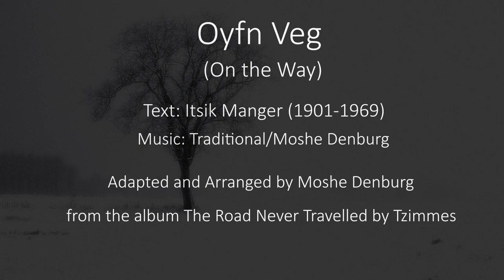Oyfn Veg (On the Way)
Turn on closed captioning for lyrics with the video

Oyfn Veg
(On the Way)
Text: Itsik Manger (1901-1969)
Adapted and Arranged by Moshe Denburg
from the album The Road Never Travelled by Tzimmes

Video realization created at Burning Sound, Vancouver, BC
Video Engineer: Craig Burner;   Producer: Moshe Denburg

Oyfn veg shteyt a boym,
By the wayside stands a tree;
Shteyt er ayngeboygn,
a bent tree;
Ale feygl funem boym
All the birds have flown away,
Zaynen zikh tsefloygn.
And the tree stands deserted.

Dray keyn mayrev, dray keyn mizrekh,
Three to the west, three to the east,
Un der resht - keyn dorem,
And the rest--turn to the south,
Un dem boym gelozt aleyn
And the tree is abandoned
Hefker far dem shturem.
abandoned to the storm.

Zog ikh tsu der mamen: -her,
I say to momma--"Listen,
Zolst mir nor nit shtern,
If you don't stand in my way,
Vel ikh, mame, eyns un tsvey
Then, one--two,
Bald a foygl vern.
I'll quickly become a bird.

Ikh vel zitsn oyfn boym
I'll sit in the tree
Un vel im farvign
And lull it, comfort it
Ibern vinter mit a treyst
during the winter,
Mit a sheynem nign.
With a lovely tune."

Zogt di mame: - nite, kind -
And momma says, "No, child,"
Un zi veynt mit trern -
And weeps bitter tears.
Vest kholile oyfn boym
"G-d forbid, that in the tree."
Mir far froyrn vern.
you might freeze

Zog ikh: -mame, s'iz a shod
So I say, "Momma, it's a waste
Dayne sheyne oygn
of your lovely eyes,
Un eyder vos un eyder ven,
Because before you know it,
Bin ikh mir a foygl.
I'll be a bird."

Veynt di mame: - ltsik, kroyn,
And momma cries, and says "Itzik, my Crown,
Ze, um gotes viln,
As G-d would want,
Nem zikh mit a shalikl,
take a scarf with you,
Kenst zikh nokh farkiln.
Lest you catch cold.

Di kaloshn tu zikh on,
"Put on your galoshes,
S'geyt a sharfer vinter
It will be a severe winter.
Un di kutshme nem oykh mit -
And take your fur hat, too.
Vey iz mir un vind mir...

Un dos vinter-laybl nem,
"And wear you warm underwear,
Tu es on, du shovte,
foolish child,
Oyb du vilst nit zayn keyn gast
Lest you become a guest
Tsvishn ale toyte...
of the dead.

Kh'heyb di fligl, s'iz mir shver,
I lift my wing, but it's hard...
Tsu fil, tsu fil zakhn,
Too many things, too many things
Hot di mame ongeton
Has momma put on
Ir feygele, dem shvakhn.
her weak little fledgling.

Kuk ikh troyerik mir arayn
I look sadly into
In mayn mames oygn,
my momma's eyes;
S'hot ir libshaft nit gelozt
Her love did not allow me
Vern mir a foygl...
to become a bird.

Shteyt er ayngeboygn,
a bent tree;
Zaynen zikh tsefloygn.